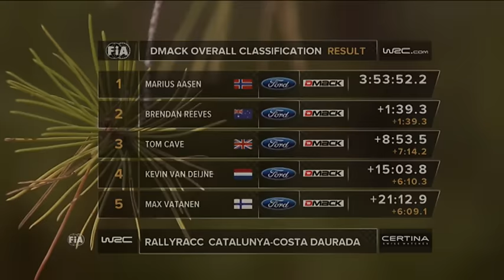Drive DMACK Fiesta Trophy: Rally Spain Sunday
News video of Marius Aasen and Veronica Engan lifting the Drive DMACK Fiesta Trophy title at Rally Spain.